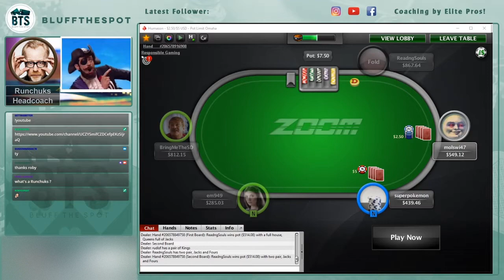How we got into Poker and Life after a Poker career | PLO Wednesday Episode 4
In this episode, me and my friend (WCOOP and SCOOP champion) Tobi talk about how we got into Poker and why we decided to go pro. We also talk about transitioning to a conventional career and whether it's easy or not to land a good job after years in Poker. Last but not least, we go into the value of working with other people.

Feel free to join our Poker discussion! Every Wednesday at 6 p.m., live on Twitch!